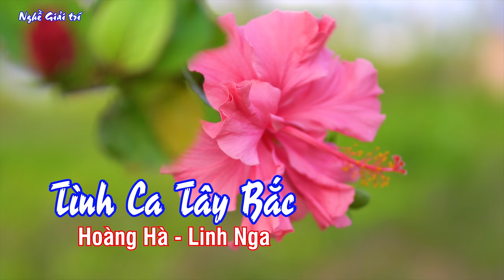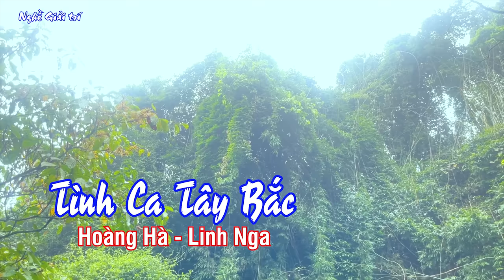Gặp Gái Xinh Song Ca Cực Hay || Tình Ca Tây Bắc || Hoàng Hà - Linh Nga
Nhận thu âm và quay phim, quay MV ca nhạc, cung cấp MC, Ca sĩ, âm thanh, loa kéo... phục vụ các sự kiện và phục vụ đám cưới: " Lễ Thành Hôn, Lễ Ăn Hỏi, Đón dâu..."  theo nhu cầu của khách hàng với giá cả hợp lý nhất, chất lượng tốt nhất.
Nhận quảng cáo các thương hiệu sản phẩm trên video của kênh bằng cách đính Logo hoặc Clip ngắn xen đầu hoặc cuối.

💴 Ngân hàng: Military Commercial Joint Stock Bank  (MB bank - Quân đội)
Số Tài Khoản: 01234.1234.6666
Chủ tài khoản: NGUYEN HOANG HA
Ekip Nghề Giải Trí xin cảm ơn các bạn đã đóng góp cho kênh!